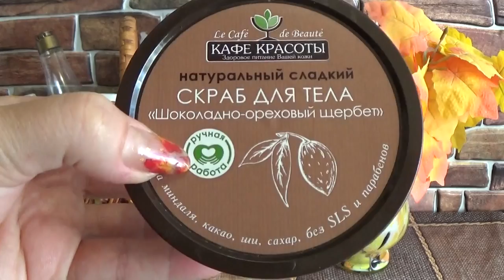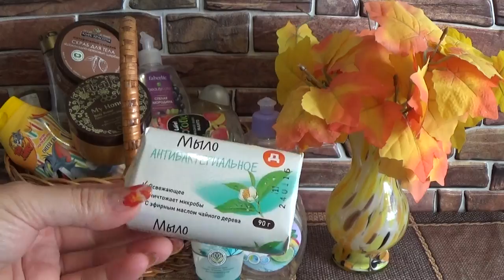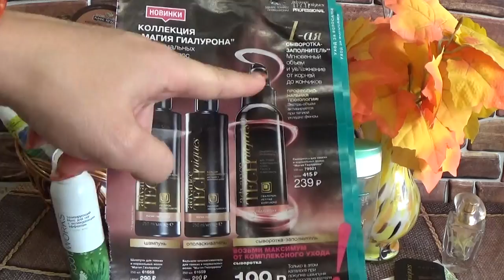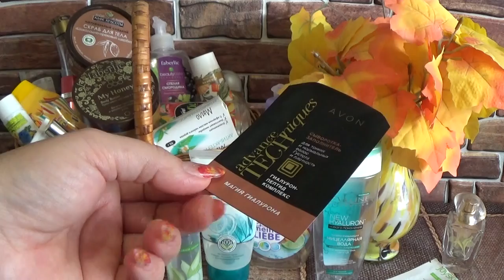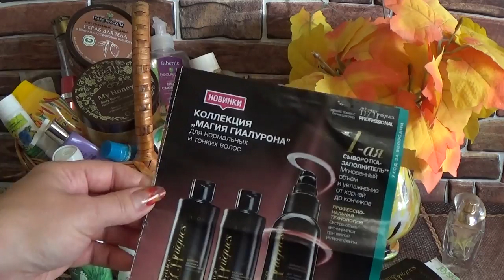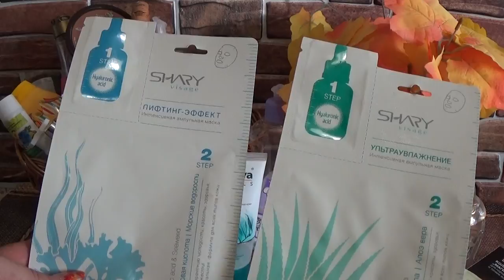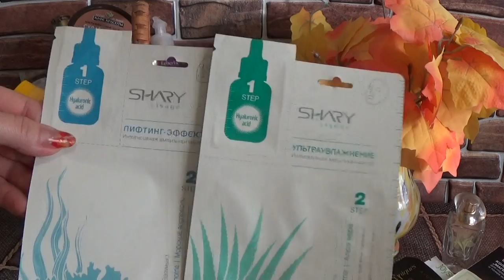ПУСТЫЕ БАНОЧКИ ОКТЯБРЯ 2017 г.